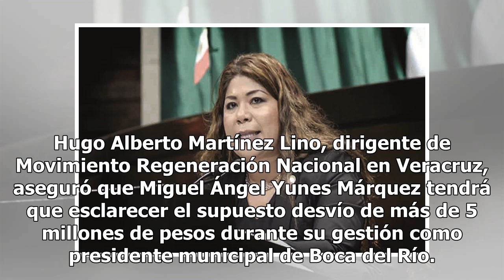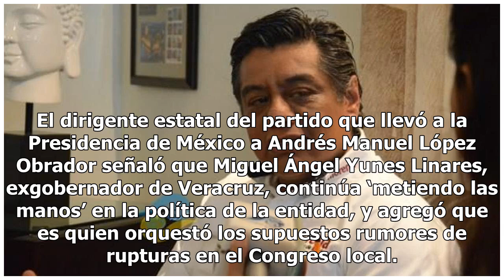Hijo de Yunes Linares debe esclarecer desvío de 5.3 millones de pesos: Morena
Hugo Alberto Martínez Lino, dirigente de Movimiento Regeneración Nacional en Veracruz, aseguró que Miguel Ángel Yunes Márquez tendrá que esclarecer el supuesto desvío de más de 5 millones de pesos durante su gestión como presidente municipal de Boca del Río. De acuerdo con Imagen del Golfo, al visit...